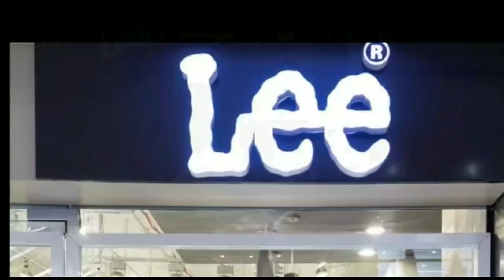दरभंगा के आशुतोष गोवा में इंटरनेशनल ग्लोरी अवार्ड से सम्मानित हुए